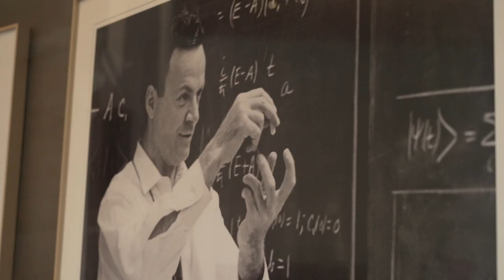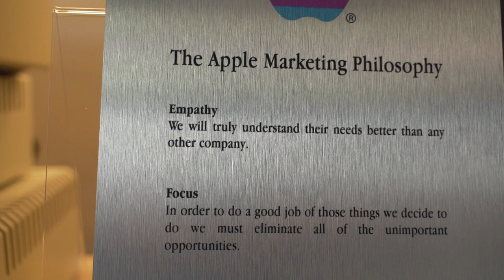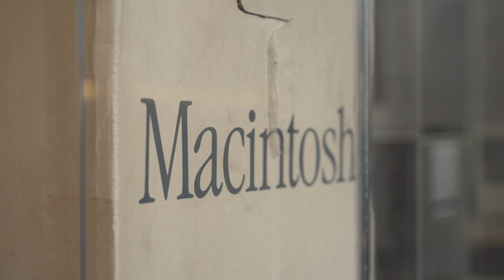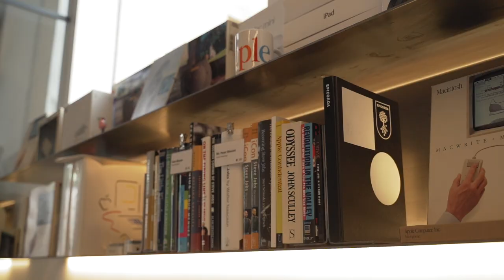Peter Hinssen talking about Balancing The Hourglass Model for The Offer You Can't Refuse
Peter Hinssen welcomed me to his famous Apple Chapel, to talk about the chapter he wrote for my new book The Offer You Can’t Refuse. We discussed how companies can integrate the future of customer experience into their day-to-day business.

Steven has authored four international bestsellers and has sold more than 130,000 books. His work has been translated into seven languages and he is the recipient of a variety of awards (most innovative marketing book, best marketing book, best international business book). His new book, The Offer You Can't Refuse, is out now.